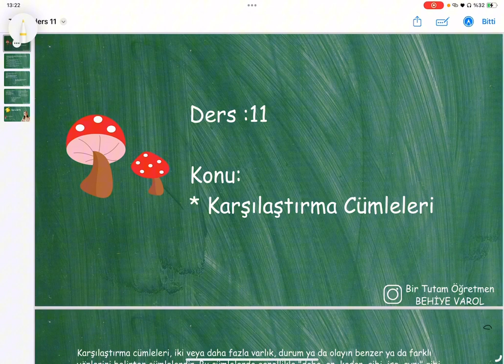4. Sınıf Türkçe - Karşılaştırma Cümleleri